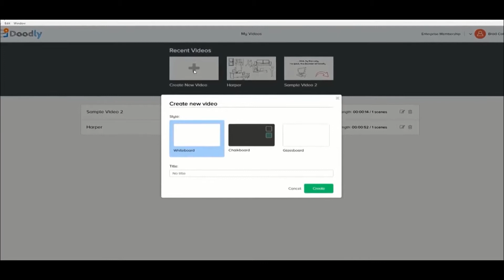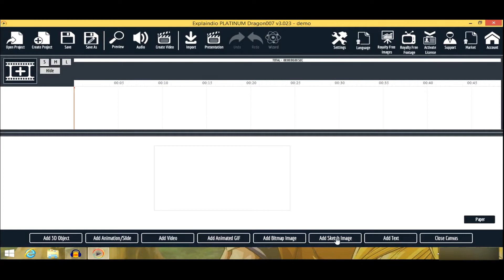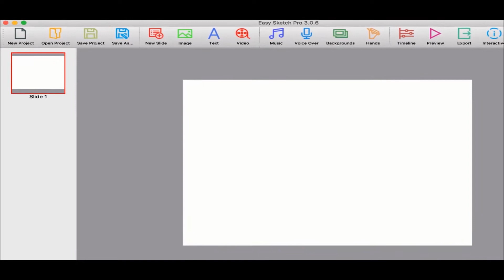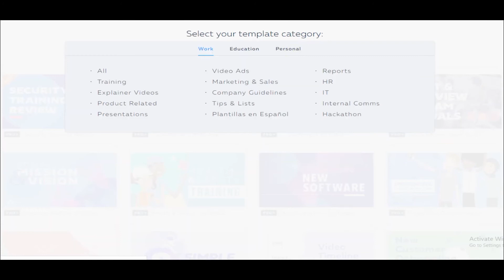BEST WHITE BOARD ANIMATION SOFTWARE FOR VIDEO EDITING 2021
filmanimated short
filmscgi animated short film
filmbest white board animationhow to make whiteboard animationanimated short films award winningwhiteboard animation video.